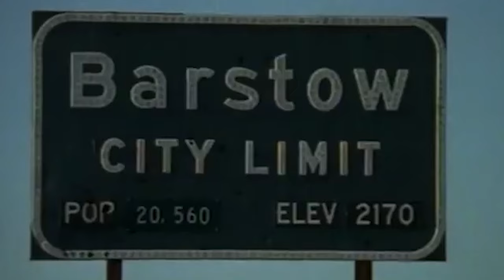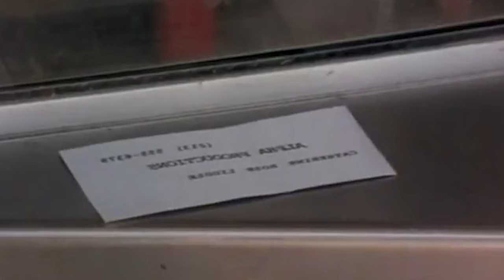Howling VII: New Moon Rising Movie Roast - One Of The Worst Movies Ever Made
Howling: New Moon Rising, aka: Howling: Mystery Woman, aka Howling VII, is one of the worst movies I have ever seen. It's a hilarious mess of a movie that has virtually nothing to do with werewolves. The acting is terrible. The effects are laughable. The music is... sadly the best part. The Howling franchise has hit rock bottom with Howling 7. I can't think of anything worse.